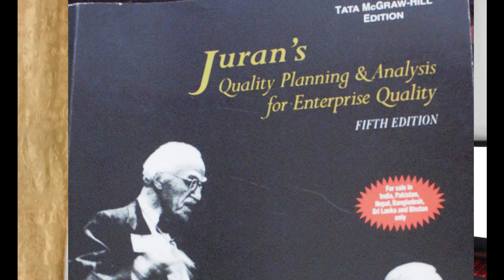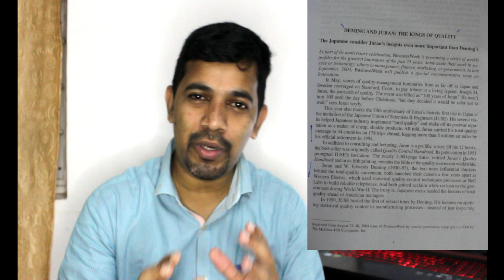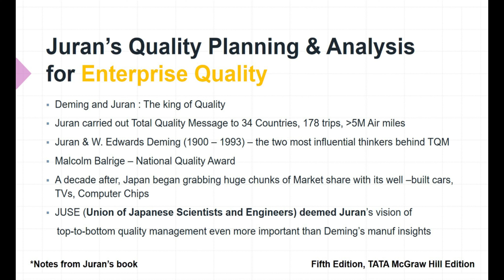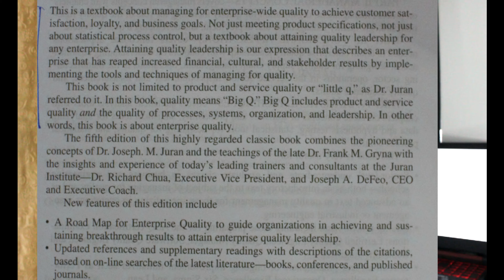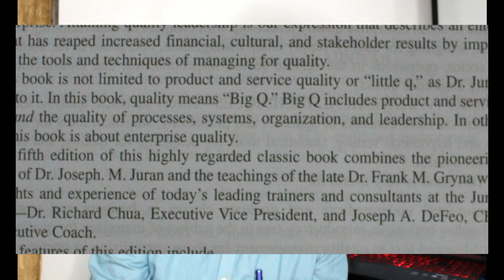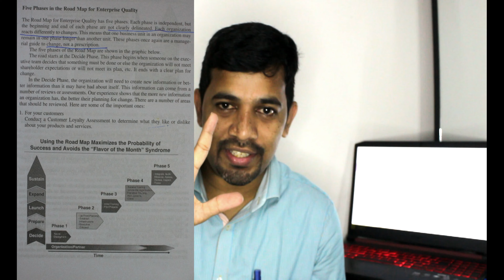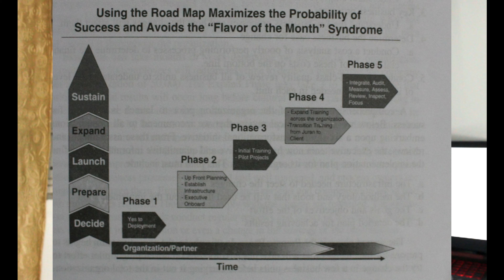Enterprise Quality | Juran's Quality Planning and Analysis for Enterprise Quality| Small q Vs Big Q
There are 20 chapter, each chapter covers various insights on Juran's Quality Planning and Analysis for Enterprise Quality, Wonderful Book from McGraw Hill, 5th Edition
Coverage:
Enterprise Quality
Small q Vs Big Q

If you would like to checkout more on Lean Six Sigma & Motivational stories, Please visit to this playlist